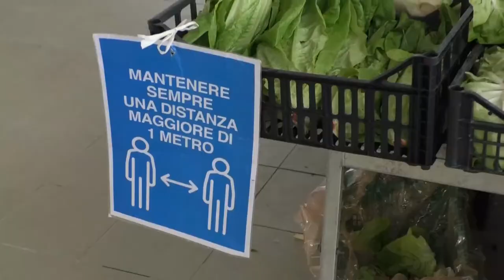Chieti. Il commercio pronto al rilancio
In vista delle riaperture previste dal Governo sin dal 26 aprile, a Chieti l’assessorato al commercio è già al lavoro per sostenere un settore, quello del commercio, duramente colpito dalla pandemia